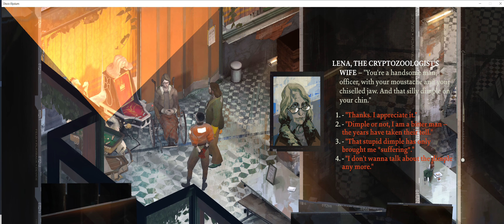Disco Elysium - Day 1: Lena The Cryptozoologist's Wife Gives Harry Commemorative Pin PC 4K60 (2020)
Disco Elysium - Day 1: Lena The Cryptozoologist's Wife Gives Harry Commemorative Pin PC 4K60 (2020) JVGS Discord Rumble